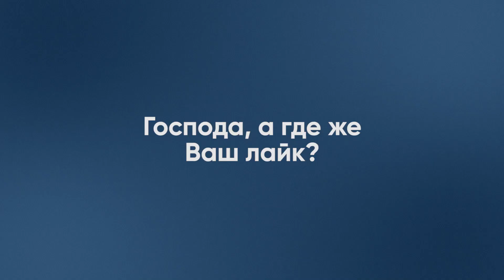Политические хотелки нужно уменьшать, а войну можно остановить в любой момент, - Арестович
Алексей Арестович, бывший советник ОПУ, в эфире Марка Фейгина, рассказал, почему цели Путина резко поскромнели и прокомментировал  истеричные заявления Москвы на поставки Украине западных танков.